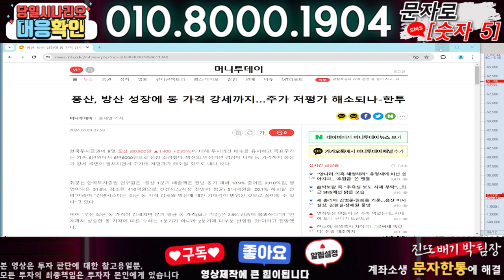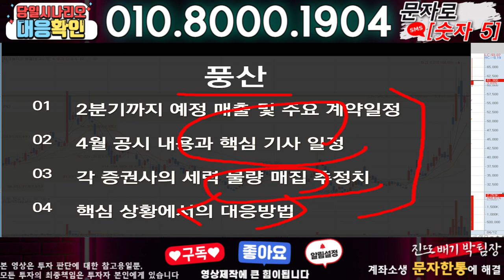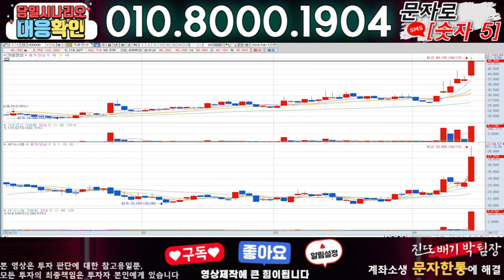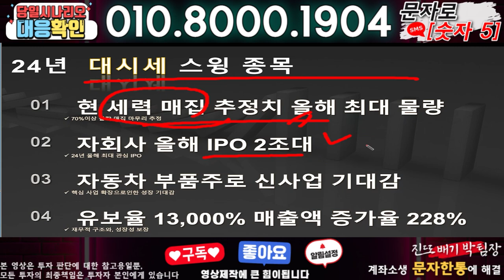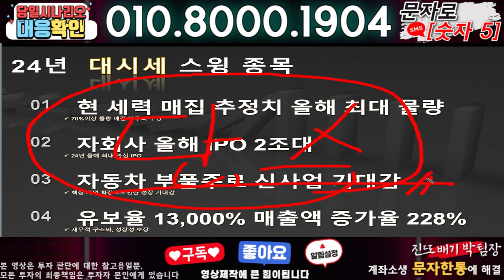풍산 ) 3분전 기습속보-공식입장발표!! 무슨일인가?